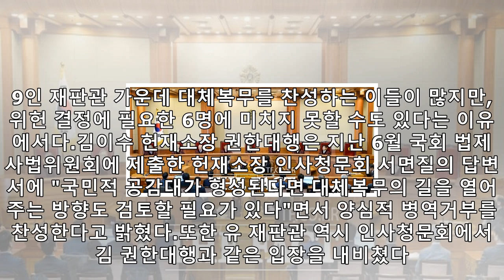[tf프리즘] '9인 체제' 헌재, '양심적 병역거부' 향방은?